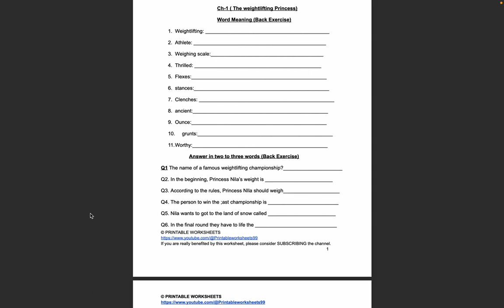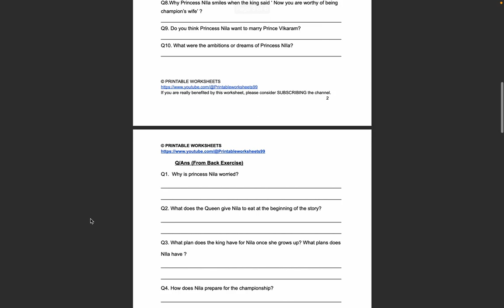The weightlifting princess Question Answers class 3 English Harbour ICSE Printable worksheet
(updated link)
Link for downloading PDF 👆

Download PDF of answers of one word (in between or inside chapter questions) 👆